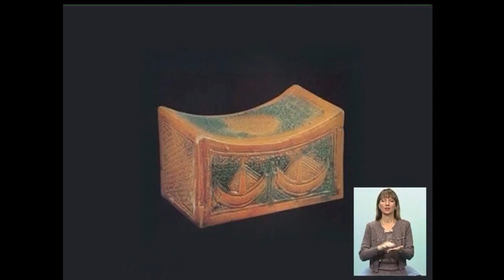24_02 Чудесный канал с Данилом